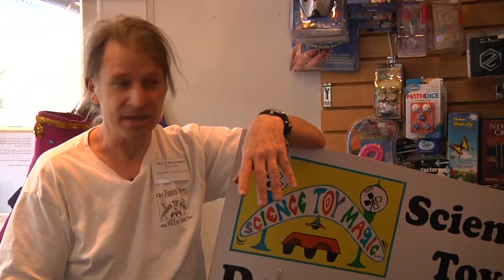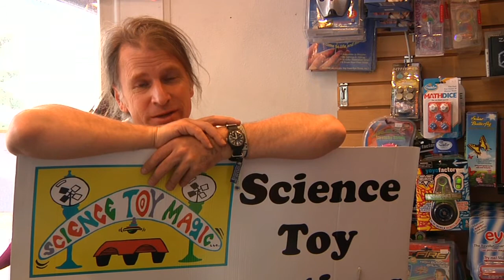Matt Hannifin and his tiny toy shop